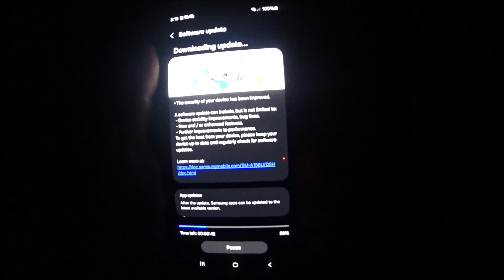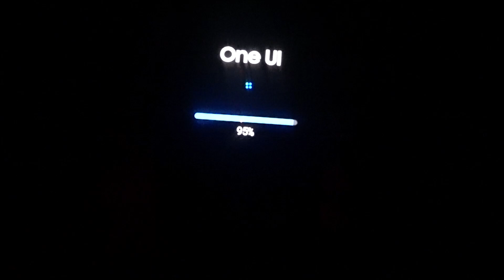DONT YA HATE IT WHEN YOUR PHONE IS UPGRADING / NEW ENDING